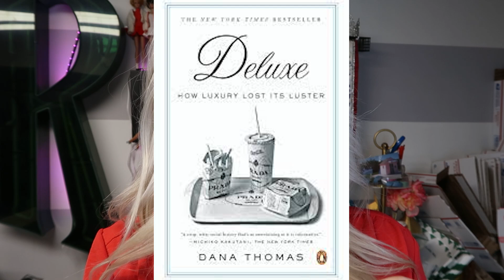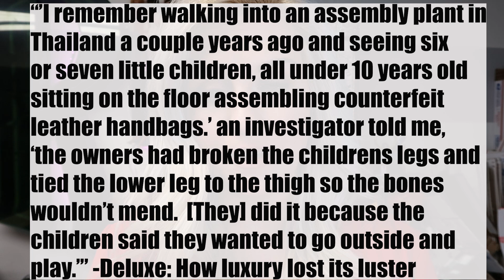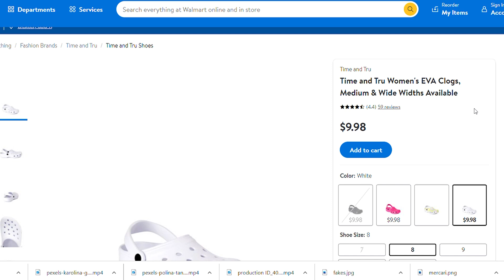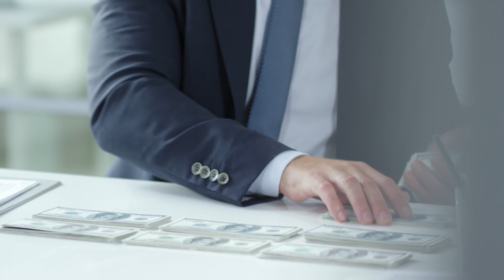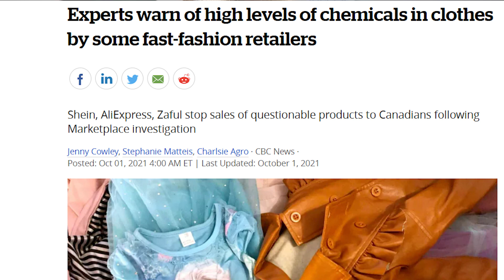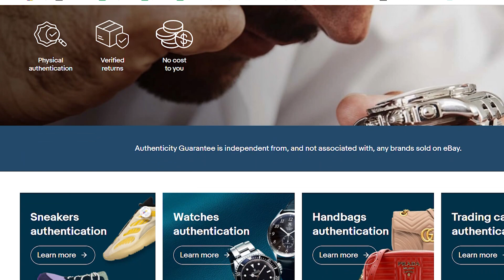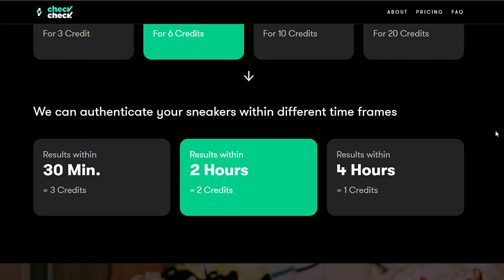The Dark Truth About Counterfeit Goods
Stopfakes.gov

God bless
and remember

Video Keywords and searchable:
fake
authentic
authenticate
Gucci
hermes
louis Vuitton
prada
nike
yeezy
dupe
replica
cheap
thrift with me
ebay authenticity guarantee
reselling Jordans
flipping jordans
reselling sneakers
scam
scammed
scammer
refund
nike
Jordans
mocha
goat
stock x
sneakers
ebay reseller
ebay seller
amazon seller
thrifting
garage sales
selling on ebay
part time reseller
making money on ebay
how to make money online
ebay side hustle
ebay tips
how to sell on ebay
thrift vlog
reseller vlog
reselling tips
bolo
shipping breakables
how to ship dishes
shipping dishes
What Sold
Ebay
poshmark
Rachel Strickland
q4 sales
How to Resell
Side Hustle
reselling
thrifting
goodwill
goodwill haul
thrift haul
yard sale
yard sale POV
storage units
estate sale
estate sales
AUCTION HAUL
HAUL VIDEO
AUCTION GO PRO
auction video
auction score
reselling
ebay haul
auction with me
reseller chain letter
resell haul
reseller
reseller vlog
treasure hunting
treasure hunt
american pickers
picking auctions
auction picker
garage sale
yard sale
local auction
resell video
ebay video
picking
This was the deal of a lifetime
private pick
vintage treasure
garage sale
yard sale
garage sales
yard sales
bolo
ebay bolo
ebay seller
reseller
picking garage sales
reselling
picker
picking yard sales
treasure hunting
haul video
resell haul
selling
american pickers
reseller
reseller community
reselling community
ebay
amazon